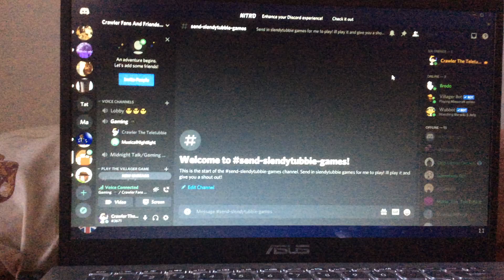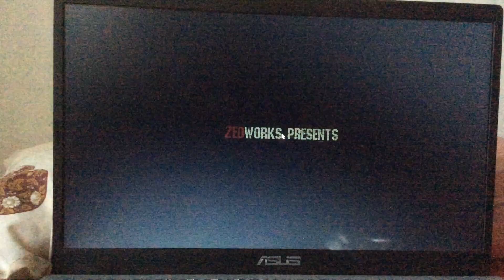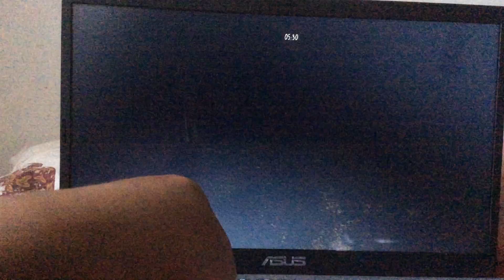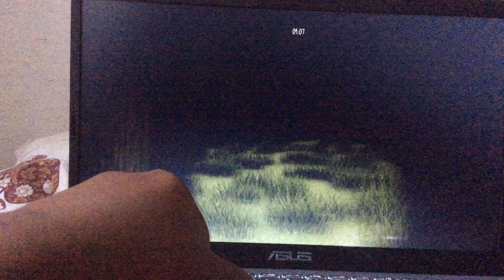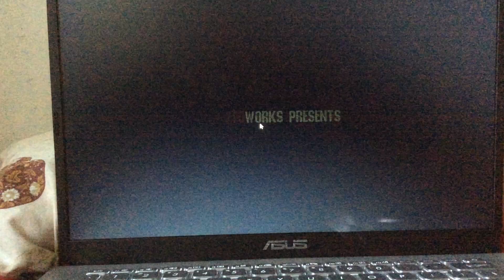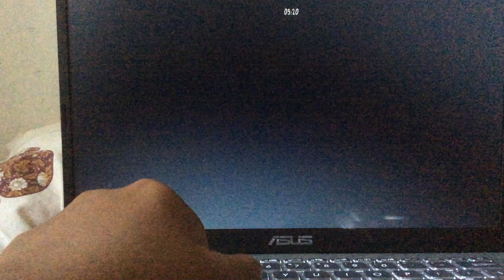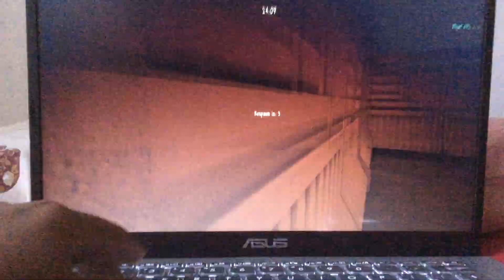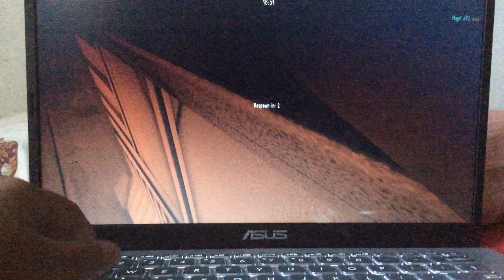Slendytubbies 3 (Collect Secret lair, Slendytubies Classic, The Dream, Training Maze)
This video features Animation With Butterfly